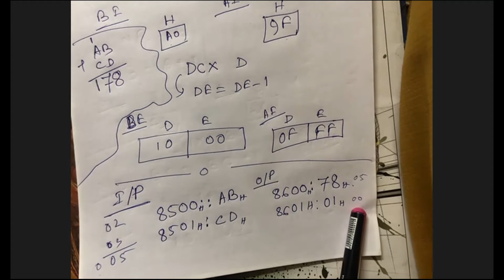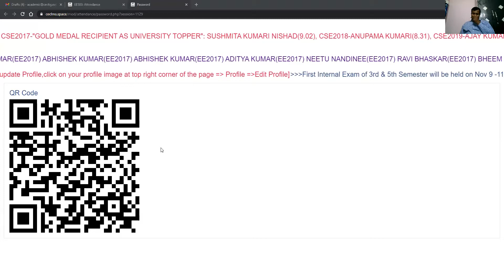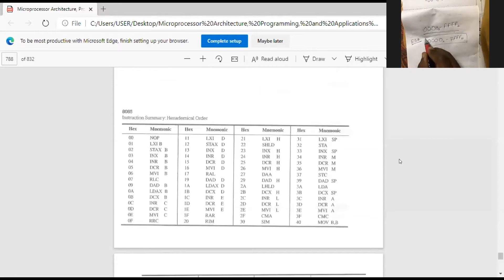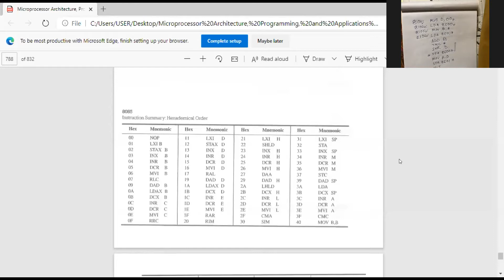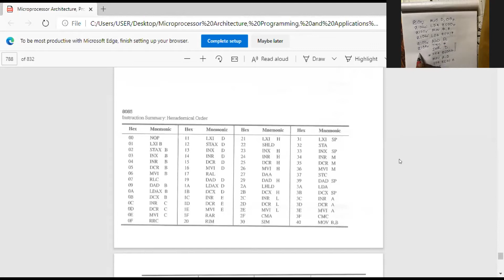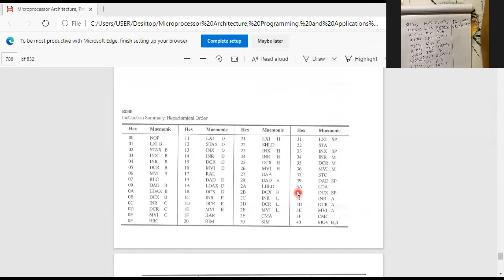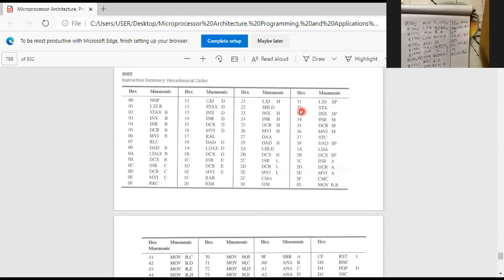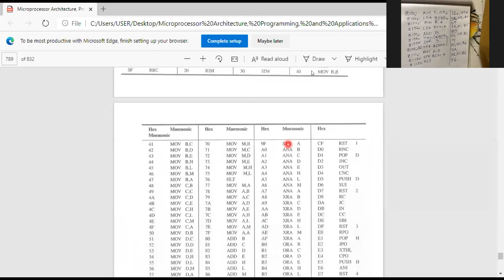Microprocessor & Microcontroller EE503_DAY 7 Chaibasa Engg. College.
Microprocessor & Microcontroller EE503_DAY 7 Chaibasa Engg. College, Introduction of 8085,